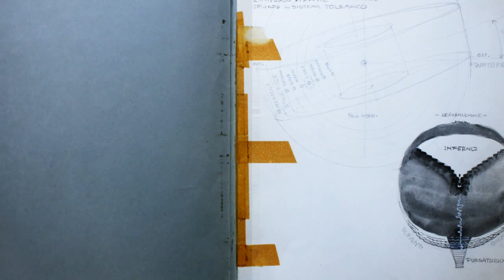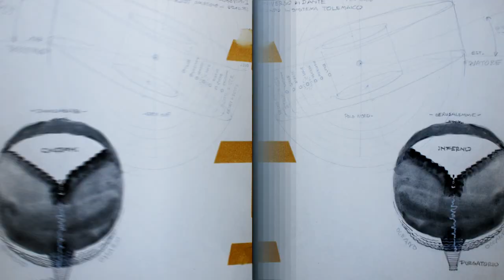Inferi-Rino Ferrari in mostra all'UniBg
Comincia dall’Inferno…È questo il tema della mostra che l’Ateneo di Scienze Lettere Arti di Bergamo e la Fondazione Credito Bergamasco offrono per ricordare Dante a 750 anni dalla sua nascita e per ripensare all’abilità di Ferrari che cinquant’anni fa, per il 700° anniversario, predispose una mostra delle sue opere a Madrid, a Cremona, a Bergamo, a Parigi. In mostra circa 50 opere: disegni a matita, a china acquerellata, tempere, gouache, olii; elaborazioni grafiche in grande scala dei mostri infernali, progetti dell’Inferno e del “Palazzo della Divina Commedia”, documenti e fotografie, animazioni delle tavole degli inferi. Dal 27 settembre al 31 ottobre: mostra nella sede storica dell’Ateneo, piazza Duomo, Bergamo. Dal 6 novembre all’11 dicembre: mostra nel Palazzo Storico del Credito Bergamasco, in Largo Porta Nuova.